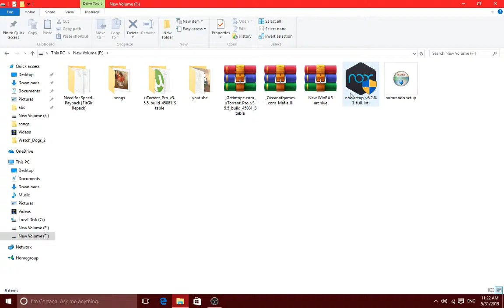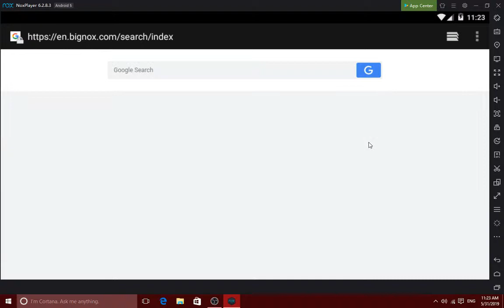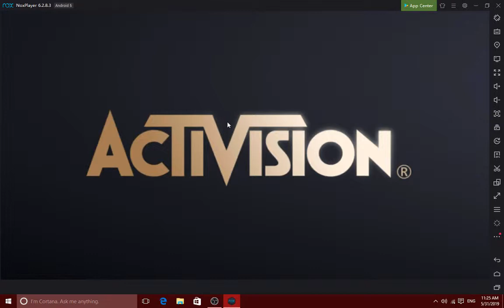HOW TO DOWNLOAD CALL OF DUTY MOBILE ON PC FREE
AND HEY GUYS WELECOME BACK TO MY CHANNEL,AND TODAY I WILL SHOW YO U HOW TO DOWNLOAD CALL OF DUTY MOBILE.

MY SPECS

PROCESSOR-I3 8100

RAM-8GB RAM 2400GHZ

MOTHERBOARD-GIGABYTE GAMING SERIES

GRAPHICS CARD-GTX 1050TI 4GB DDR5